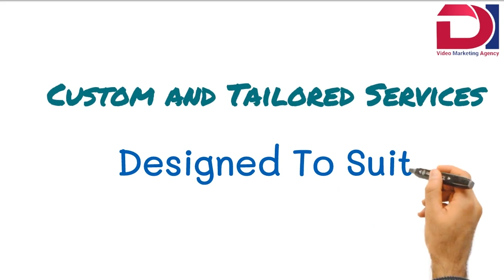Marriage Counselor | Doodle Videos | DI Video Marketing Agency